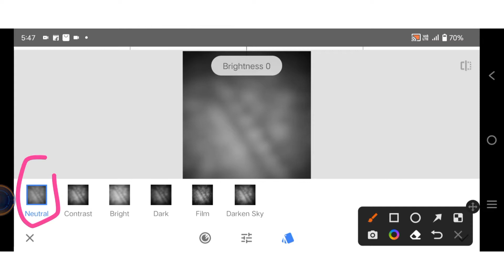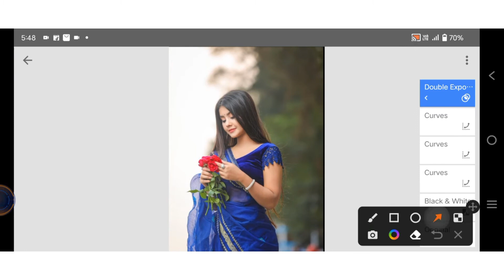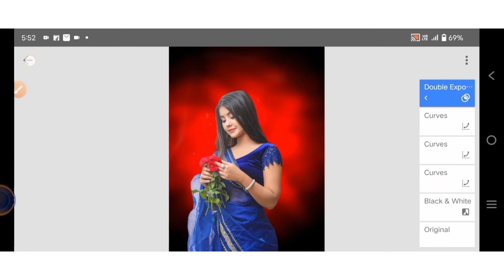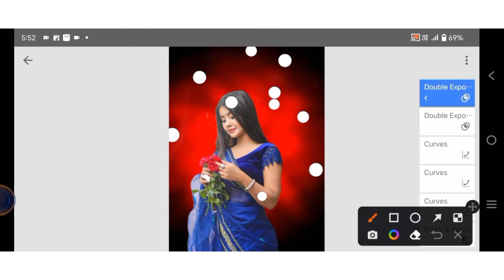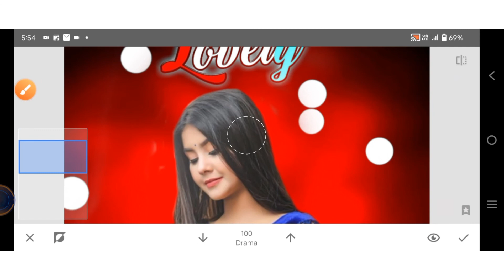Snapseed Raelistic Background colour change tricks || Face Smooth + blue Colour Background Editing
Your Quseise

1= New Snapseed photo Editing Trick

2= Snapseed Change Background colou

3 = Snapseed Background Editing Trick

4 = Snapseed Dark Blue Photo Editing

5 = Snapseed Blue Tone photo Editing

6= Snapseed me photo editing kaise karen

7= How to Photo Editing in Snapseed

8 = naya tarikh se photo editing karen

9 = 2022 New photo Editing Snapseed

10 = Face white kaise karen Snapseed

 ||  Background editing |
    ||  Background colour ||
|| Hair smooth ||
                 ||  T-shirt colouring ||
Background colour kaise yellow pink rate
  PicsArt
Lightroom
Snapset
AuTodEs kEtcHbOoK

1. Hey Guys If You Want To Download Creative Fire Editing Background Picsart & Photoshop Then Today I'm Giving In This Website Creative Fire Editing Background Picsart & Photoshop, So Visit My Website And Download Instagram Viral Background You can Download All Types Of Background And Wallpaper Full HD For Free From This Website.
This Wallpaper Images From 🔥 Instagram Viral Background Category And This SubCategory 🔥 Viral Editing Background Our Website is a Great Images, Background, Wallpapers Stock, You Can Download All Types Images And Wallpapers Free